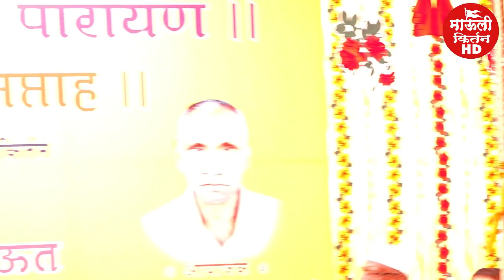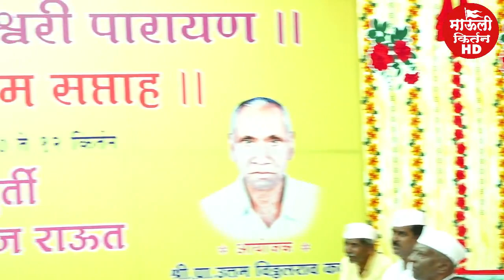बहु बरा बहु बरा या सांग की मिळे चारा संपूर्ण किर्तन# ह भ प रामभाऊ राऊत महाराज # आयोजक उत्तम काळे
*महाराष्ट्रातील सर्वात लोकप्रिय असलेले माऊली  किर्तन चैनल HD चॅनलला सबस्क्राईब करा आणि किर्तन आवडल्यास शेअर करायला विसरू नका सप्ताह कीर्तन व कीर्तन तसेच भागवत कथेसाठी संपर्क माऊली कीर्तन HD चैनल प्रमुख गणेश चोपडे पाटील मोबाईल नंबर 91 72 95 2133*